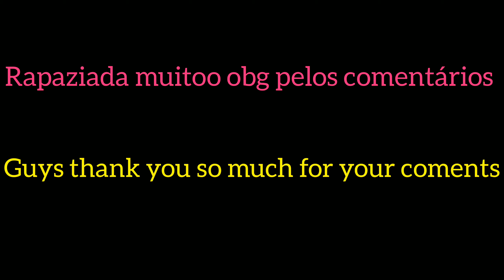albion online gameplay with the swords || highligths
fala rapaziadinha... alguns highlights jogando de espadas, espero q gostem !